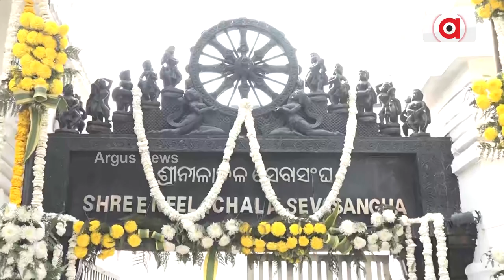ଦିଲ୍ଲୀର ପ୍ରସିଦ୍ଧ ଜଗନ୍ନାଥ ମନ୍ଦିରରେ ଶ୍ରଦ୍ଧାଳୁଙ୍କ ଭିଡ଼ || Jagannath Temple || Delhi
ନୂଆଦିଲ୍ଲୀ ହଜ଼ ଖାସ ସ୍ଥିତ ନୀଳାଚଳ ସେବା ସଂଘଦ୍ୱାରା ପରିଚାଳିତ ଜଗନାଥ ମନ୍ଦିରର  46ତମ ପ୍ରତିଷ୍ଠା ଦିବସ ପାଳନ କରାଯାଇଛି। କେନ୍ଦ୍ର ଶିକ୍ଷା ମନ୍ତ୍ରୀ ଧର୍ମେନ୍ଦ୍ର ପ୍ରଧାନଙ୍କ ସହ ନୂଆ ଦିଲ୍ଲୀର ବିଭିନ୍ନ ଅଞ୍ଚଳରୁ ଜଗନାଥ ଭକ୍ତ ମାନେ ଏହି ପ୍ରତିଷ୍ଠା ଦିବସରେ ଯୋଗ ଦେଇ ମହାପ୍ରଭୁଙ୍କ କୃପା ଲାଭ କରିଥିଲେ।